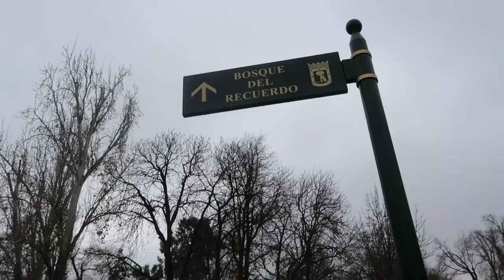Vlog España #2 Diferencias culturales entre mi suegra china y mi mamá - Ni Hao Cassandra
¡Hola a todos! Al fin nuevo vlog de cuando estuvimos en España, Madrid. Esta vez la mamá de Haoyang y mi mamá nos cuentan más en detalle cómo fue la experiencia de conocerse, diferencias culturales que encontraron, desafios con la comunicación, etc. mientras recorremos el maravilloso Parque del Retiro en Madrid, España.